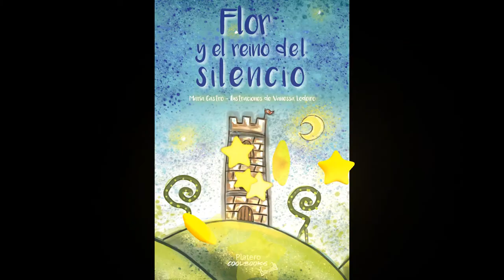BOOKTRAILER FLOR Y EL REINO DEL SILENCIO TRAILER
Viaja junto a Flor rumbo a un reino justo y feliz.
MARÍA CASTRO LUBIÁN, VANESSA LODEIRO HERMIDA

Un rey y una reina vivían felices con sus siete hijas, y sus dos hijos gemelos en un reino donde todos vivían en paz e igualdad.

Pasado el tiempo, los reyes murieron y las princesas fueron nombradas reinas, pero uno de los gemelos, que quería llegar a ser rey, las hizo desaparecer a ellas y a su hermano, que era de muy noble corazón.

El nuevo malvado rey, llevó al reino a una etapa de oscuridad y silencio, donde todos eran infelices, sin embargo, una niña alegre y curiosa, ayudada por unas misteriosas estrellas celestes cambió el rumbo de la historia.

Descubre en este cuento de reyes, princesas y estrellas, el valor de la fe, la palabra y la sororidad como medios para alcanzar la paz, la igualdad, y el progreso de los pueblos.